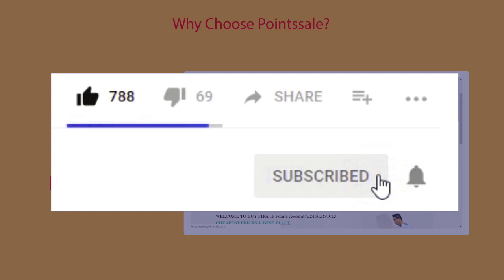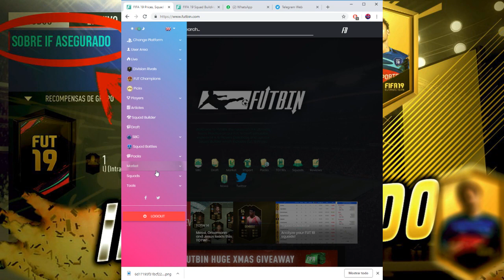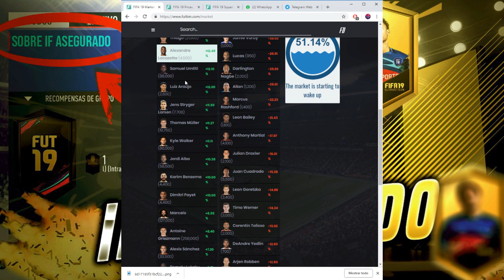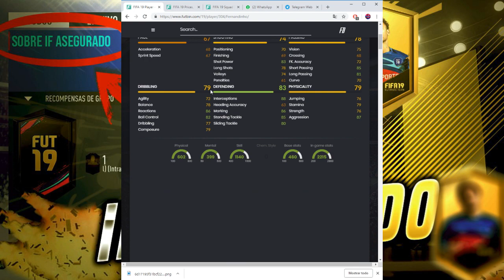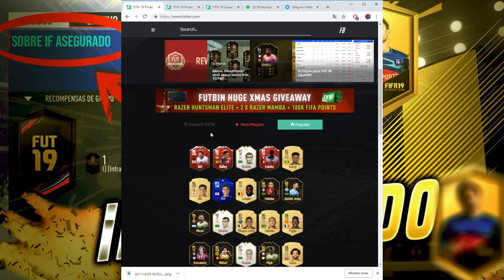📈¡¡ATENCIÓN!!🔥 ¡BRUTAL SUBIDA DE MERCADO EN FIFA 19 ULTIMATE TEAM! EFECTO REBOTE (MARKET ANALISIS)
¿Harto de que te estafen con los sobres en FIFA 19? ¡Prueba y saca jugadorazos abriendo sobres muy divertidos!

PROMESAS FIFA19
FUT19
DEMO FIFA19
FIFA19 JUEGO
ESPERANDO FIFA19
POTM LUCAS
INVERSIONES POTM
TRADEAZO FIFA19
TOTW2 FIFA19
PROMESAS FIFA19
OTW FIFA19
TOTW1 FIFA19
EDLS1 FIFA19
FIFA19
FIFA19 TRADEO
TRADEAZO FIFA19
COMO SER RICO FIFA19
MILLONARIO FIFA19